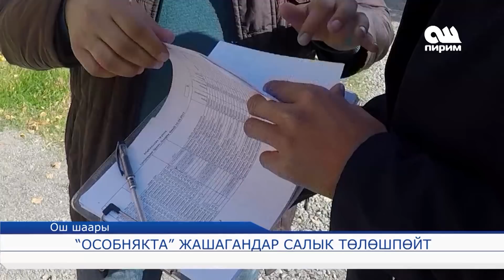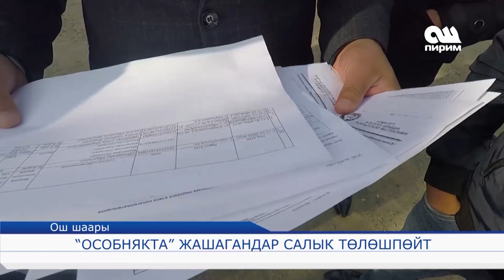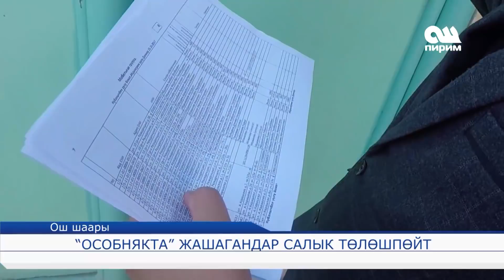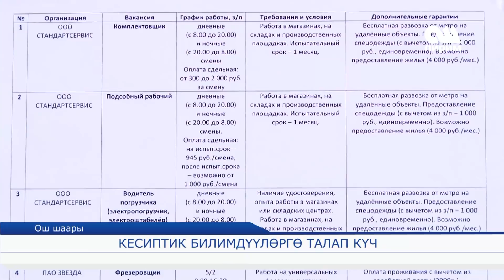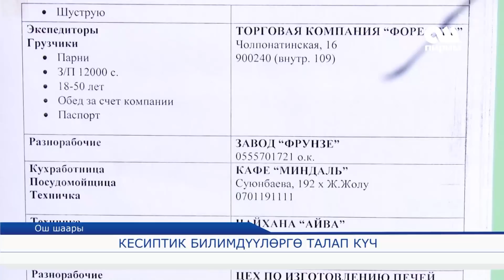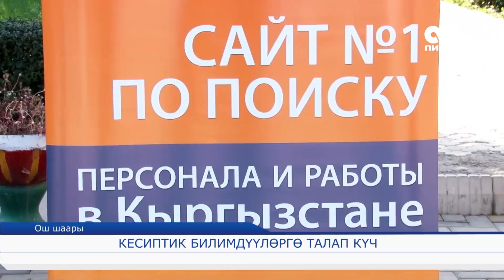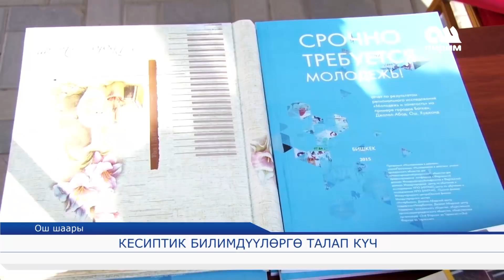Жогорку Кенеш төрагасын алмаштырды. Ош Пирим жанылыктары. Толук чыгарылыш. 25.10.17